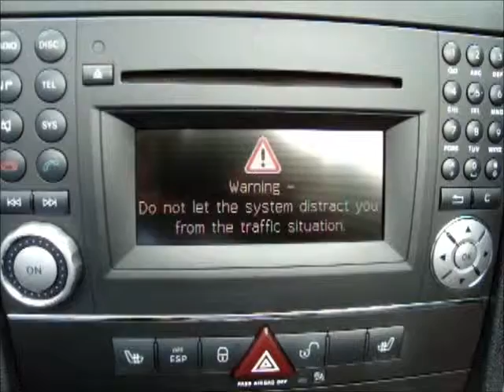2010 Mercedes SLK200 Komp Auto